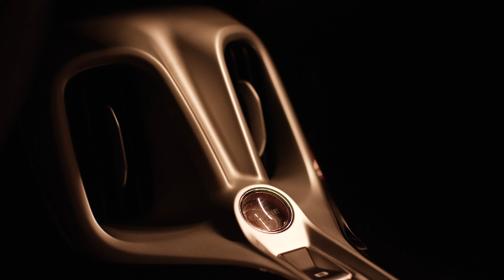The McLaren Elva Visits McLaren Philadelphia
McLaren Philadelphia was thrilled to welcome the new McLaren Elva into our showroom for 6 days. This pre-production clay model was stunning to see, finished in Nerello Red. We are eagerly awaiting the arrival of another Elva at our store in 2021. But until that happens, we created a little something to remember it by.